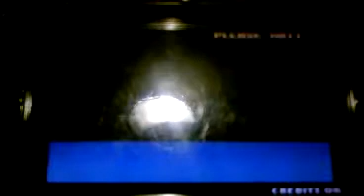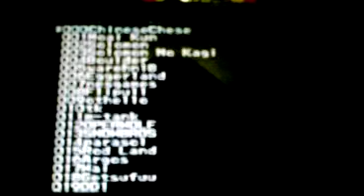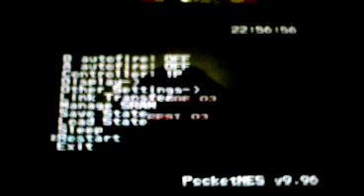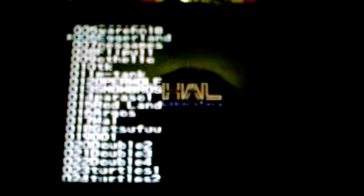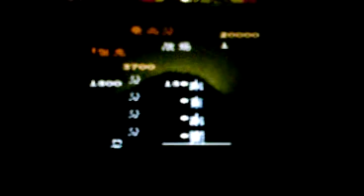100415 PSP 玩 格鬥97一次通關 + FC 合 1 [3-3] END.MP4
最滿意的一次玩格鬥97，請大家慢慢欣賞！